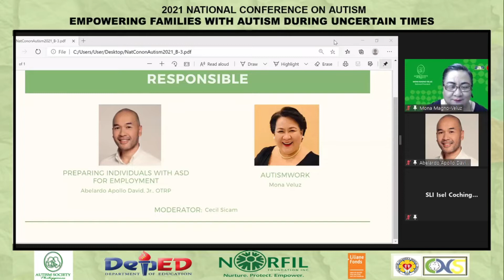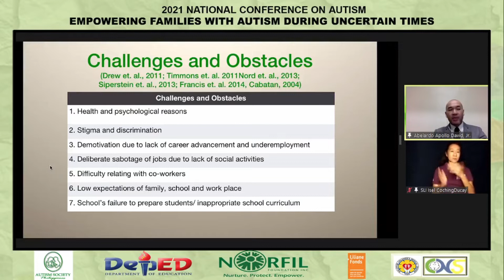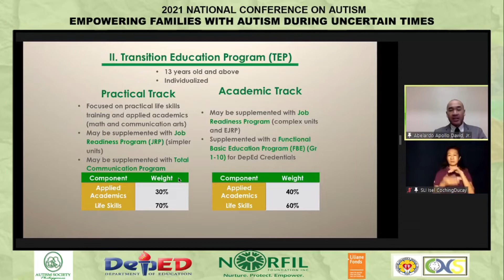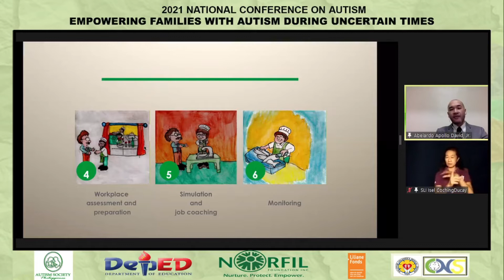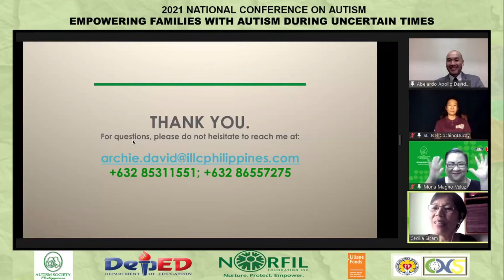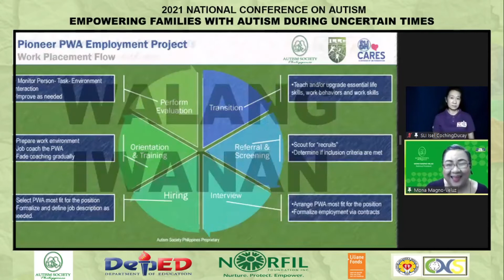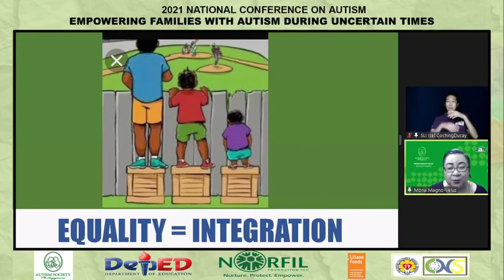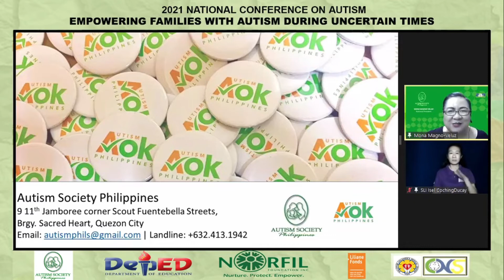BreakoutSession3:Autism Responsible - Preparing Individuals with Autism for Employment & AutismWorks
Breakout session 3: Autism Responsible - Preparing Individuals with Autism for Employment & AutismWorks with Mr. Abelardo Apollo David, Jr. & Ms. Mona Veluz and Ms. Cecil Sicam as moderator